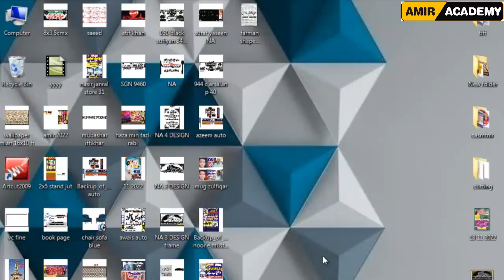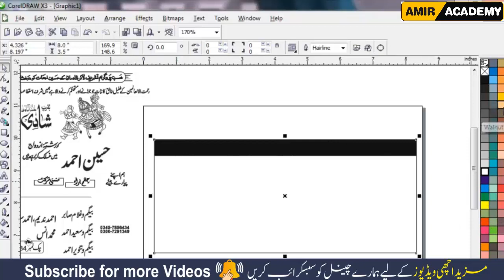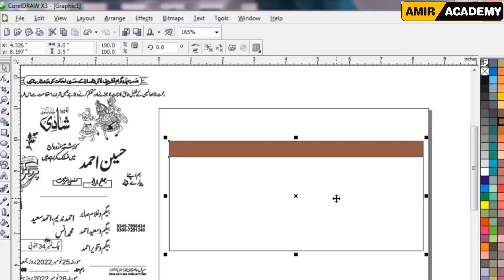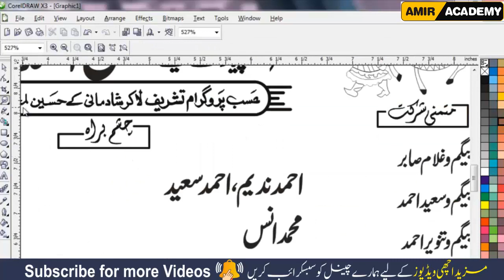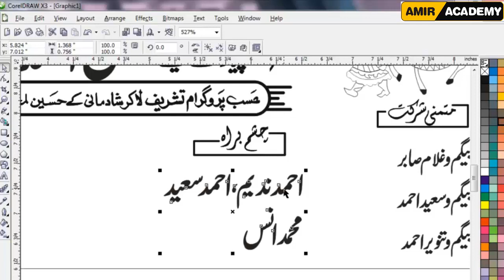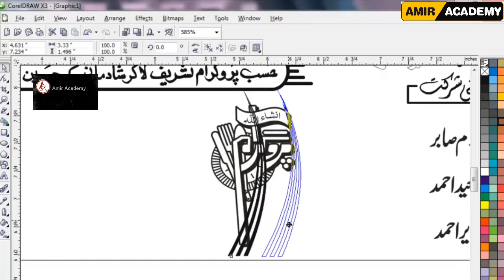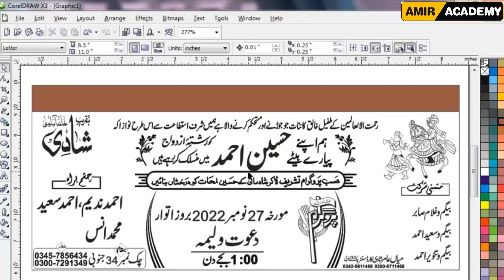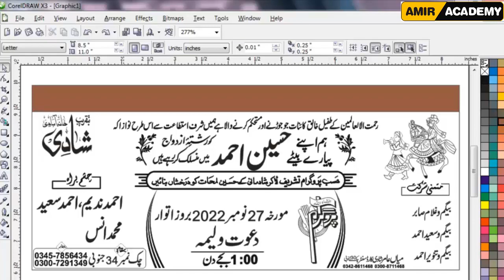how to make wedding card in coreldraw with Amir Academy | کورل ڈرا میں شادی کارڈ کیسے بنتے ہیں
Hi Evey One my name is Amir.
Today we Learn in this video How to make or design wedding card and invitation card design in corel Draw with amir Academy simple way.
    I hope that after see this complete Tutorial you will be able to make or design a prefect and correct weeding and invitation card design in corel Draw and many applications.
     Important Massage for You:
if  you come 1st time on my AMIR ACADEMY YouTube Channel then press subscribe button and also press the bell icon button for more informational Tutorials and Hit like this video if you not lean anyone tool this video you write your problem on comment section and kindly Give me your Feedback my Tutorials i still waiting for your Feedback ...
Regurds:
Owner Amir Academy
coreldraw invitation card design tamil
urdu shadi card design
how to design wedding invitation card in photoshop
shadi card design pakistan
wedding invitation coreldraw
How to make Invitation card design in corel Draw
invitation card kasy bnain coral draw me
luxry wedding card design by amir academy